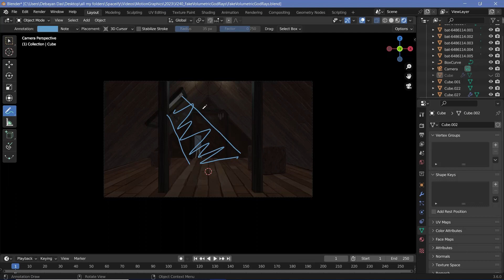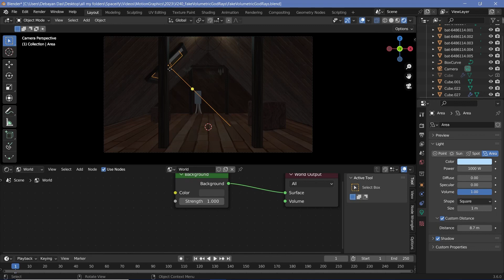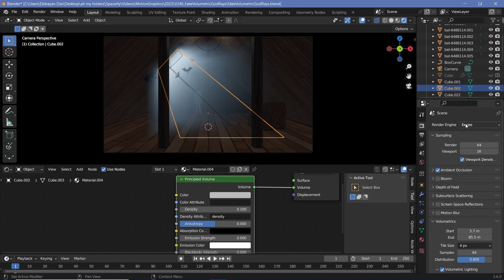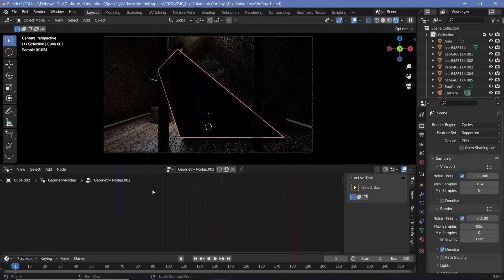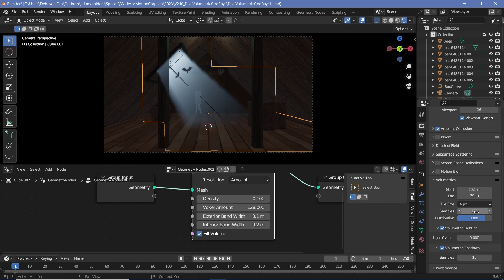Fake Volumetric Godrays in EEVEE - Blender Quick Tip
NOTE: The area light has it's diffuse and Specular Value set to 0, so that it affects ONLY the volumetric cube, without lighting the rest of the scene.

There definitely are other methods to get this sort of effect (The use of a plane with a semi-transparent gradient would also work), however, this seems like a technique that works just as well and would be beneficial in various circumstances.

Time-Stamps:

0:00 The Issue
0:27 Option 1 - World Volumetrics
1:39 Option 2 - Cycles Solution
3:23 Option 3 - Eevee Solutin
4:44 Final Render / Outro

External Assets:

Nil/-